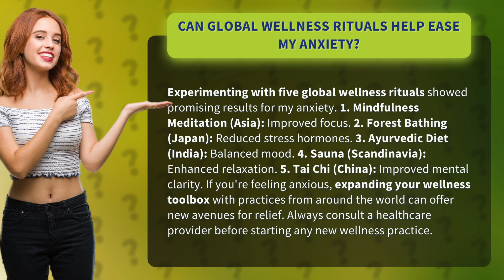Can Global Wellness Rituals Help Ease My Anxiety?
Global Wellness Rituals: Easing Anxiety Around the World • Wellness Rituals: Easing Anxiety • Discover how global wellness rituals can offer relief from anxiety. Join me as I experiment with mindfulness meditation, forest bathing, Ayurvedic diet, sauna, and Tai Chi. These practices from Asia, Japan, India, Scandinavia, and China have shown promising results in improving focus, reducing stress hormones, balancing mood, enhancing relaxation, and improving mental clarity. Expand your wellness toolbox and find new avenues for anxiety relief. Remember to consult a healthcare provider before trying any new practices.